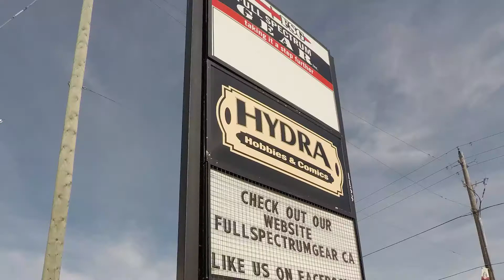Top 5 Most Racist TV shows - The Shop Highlight #1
Taken from episode 14 of The Shop, Ack breaks down the top 5 most racist shows on right now.

Hosts:

Ack. There.

Sandy Martin

Travis Turcotte     Instagram @turcottetravis